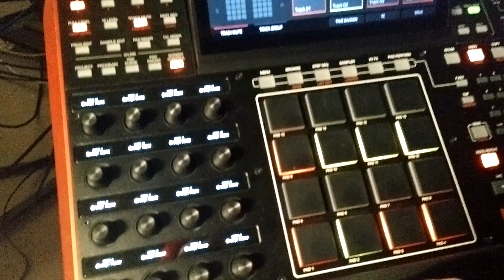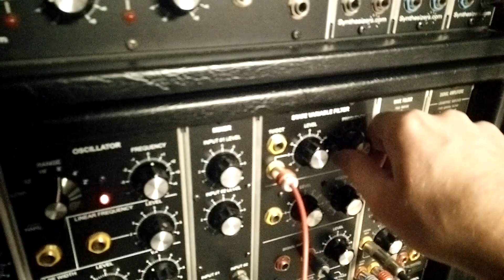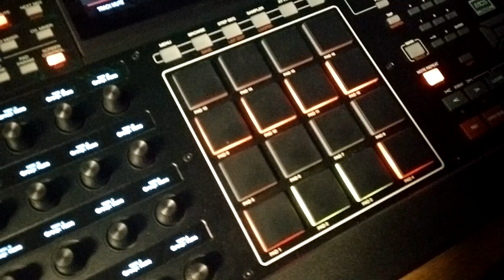Jamming with 5U Modular, Akai MPC X, and 7 Synths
5U Modular System
Moog Source
Clavia Nord Wave
Korg Mono/Poly
Xoxbox (Roland TB-303 clone)
Yamaha CS-15
Urei 656T "Little Dipper"

5U Module List

Synthesizers.com-
Q105 Slew Limiter
Q106 Oscillator (x3) with soft sync aid
Q107 State Variable Filter
Q109 Envelope Generator (x2)
Q112 4 Channel Mixer
Q116 Ring Modulator
Q118 Instrument Interface
Q119 Sequential Controller
Q124 Multiples
Q125 Signal Processor
Q128 Switch
Q130 Clipper/Rectifier
Q137 Power
Q147 Distributor
Q155 Curver (Curver, VCA, Slope Detector, VC Inverter)
Q157 SH++ (Sample and Hold, LFO, Clock Divider, Noise, Lag, Decay EG)
Q171 Quantizer Bank
Q179 Envelope++ (Multifunction module with looping envelopes/lfo/sequencer/gate delay/quantizer)
Some discontinued Midi interface module

STG Soundlabs-
Wave Folder
Signal Amplifiers
Mixer

Synthetic Sound Labs-
Tap Tempo LFO